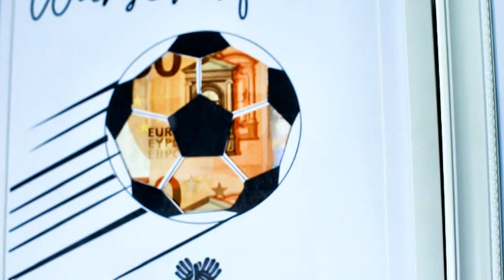Geldgeschenke für Kinder & Teenager Wunscherfüller Fussballfan und Endlich Schulkind zur Einschulung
Suchst du nach kreativen Geldgeschenken für Kinder und Teenager? 🎁 Wir sind deine Wunscherfüller! Egal, ob du einen Fußballfan überraschen oder das perfekte Geschenk zur Einschulung finden möchtest – hier bist du richtig! ⚽📚

*Anlässe für Geldgeschenke*

Copyright Music :
★ EINFACH MAL STILLE  ★ Nix Nada Music

Auch mal gut, oder!? ;-)